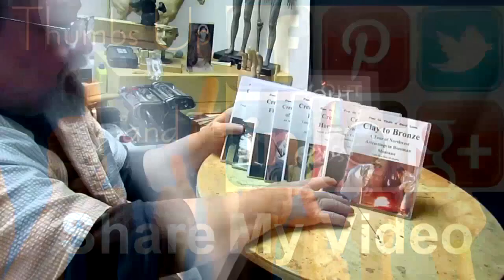Sitting Bull - Adding and Subtracting Clay